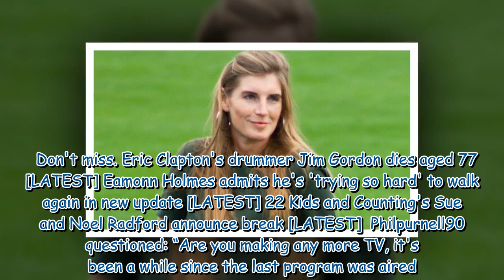Amanda Owen details pal's heartbreaking gesture after tragic death